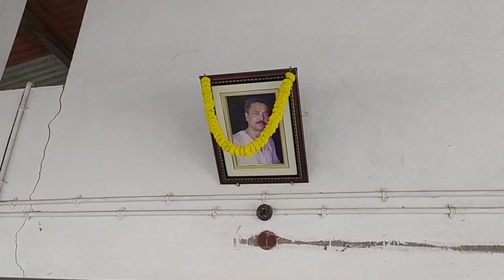আজকে সকালে ফ্যাক্টরি তে পূজো হলো নতুন মেশিন চালু হবে। বিকেল বেলায় মাসিক মাতৃ সম্মেলন হলো।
factory te pujo holo new machine a jute bags kora suru hobe